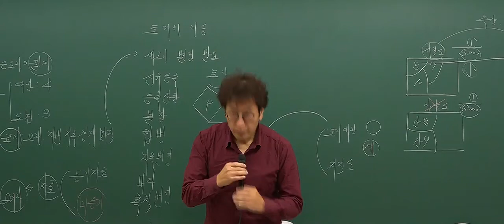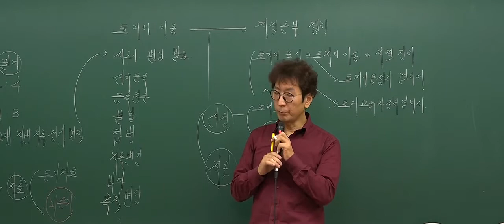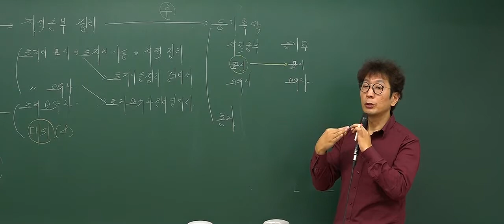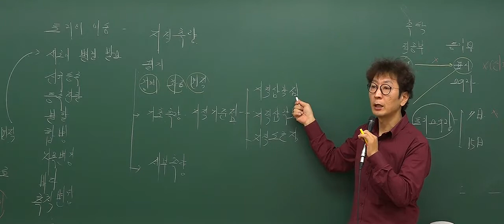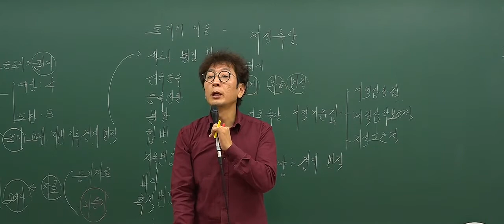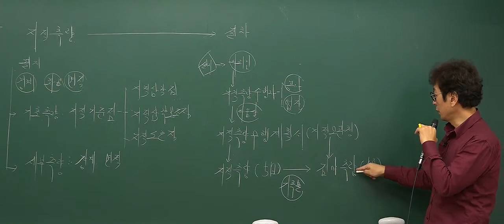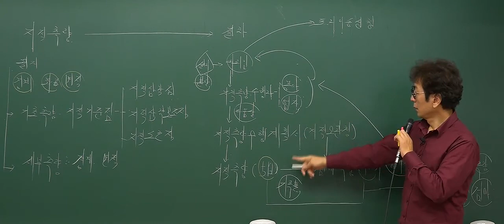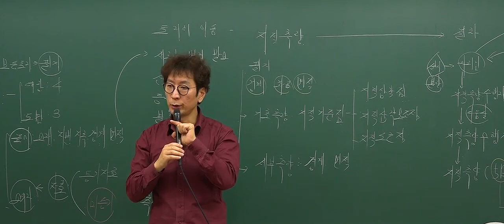[2017기초_3회2강] 공인중개사 강의_부동산공시법(박정환)_ 도시개발사업 등을 실시한경우 (P.155)